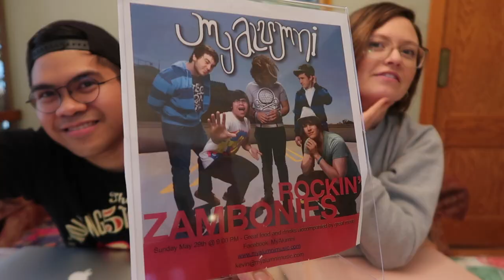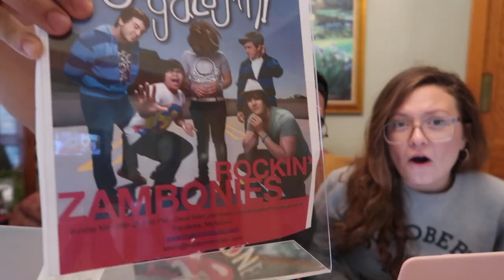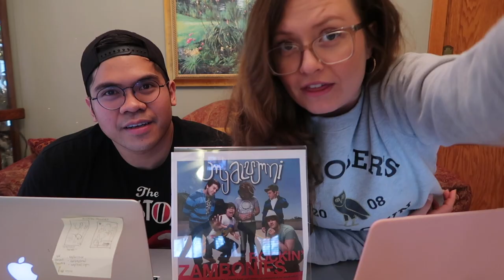HANG WITH US! | Coach Conrad Q&A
Well well well to no surprise, I flew through editing this video because it was so much fun and dramatics aside - painfully hilarious. Get to know me a little better and my dear pal Conrad. We laugh a lot because we love life. morelife @conrad.javier

I hope you enjoyed this video and if you did, there's a part two riiiiiight around the bend. :)